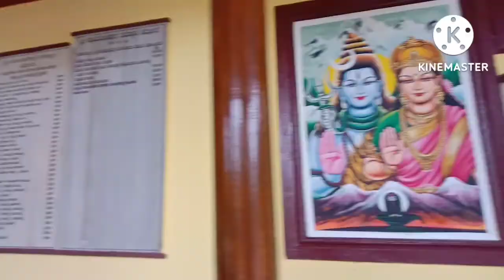Hummary anokhi kahani ..kuch alag kisim ka.🇮🇳🇮🇳🇮🇳🇮🇳//@brackboys4738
istagram id ,(K sant B kapi)😆😆
hummary anokhi kahani